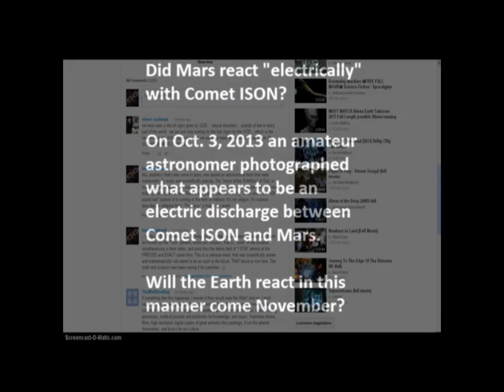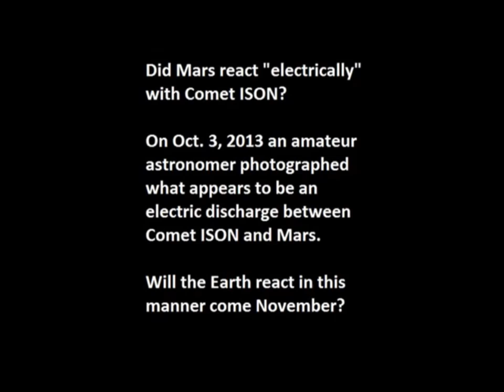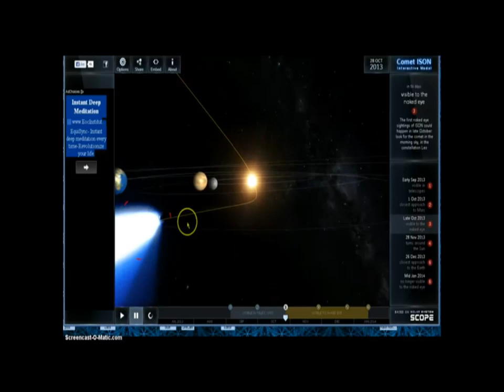Comet Ison - Venus - Mars - Prof James McCanney pt 3 of 3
A concise and informative expose on ancient cometary interactions with Mars & Earth by Venus by Professor James Mccanney on his science hour dated 24th September, 2009.

Thanks to you tubers Kansasisaband J7409 David Labay & BPearthwatch et al as I blagged their Ison vids for the Video

Had to get the video out quick as obviously we could be in a pile of shit right now but hey ho ;o)

Much love & God Bless Everyone. keep oil in you lamps!!!